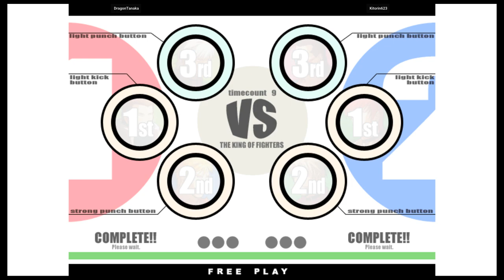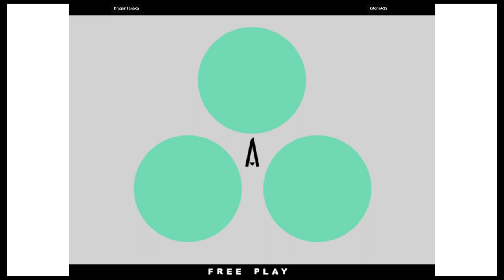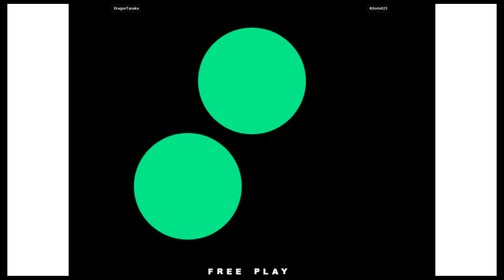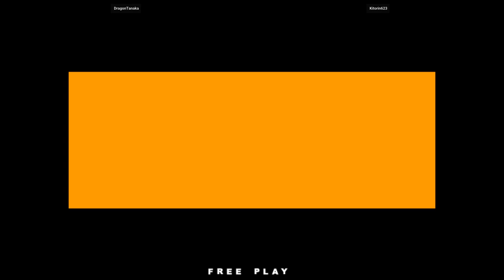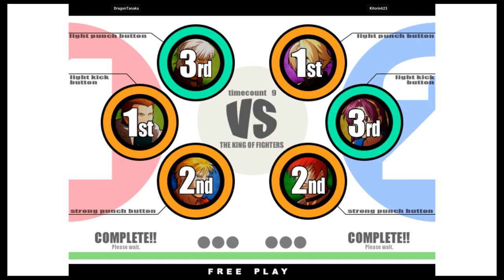KOF XI - DragonTanaka VS Kitorin623 | 🇯🇵🇰🇷 Fightcade2